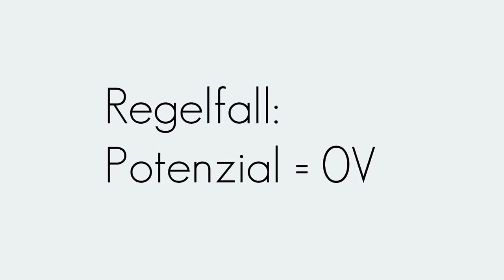Masse | Grundbegriffe | Begriffserklärung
In diesem Video wird der Begriff "Masse" erklärt.

Verwendete Begriffe: